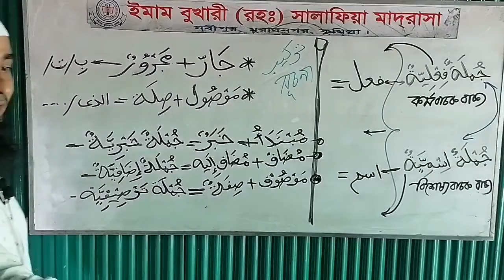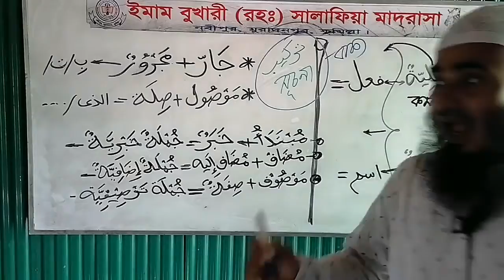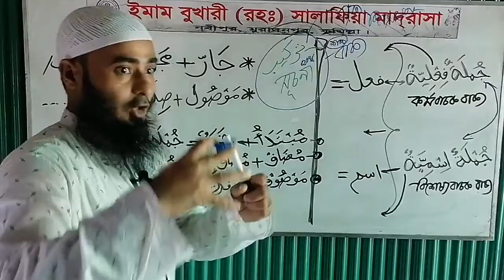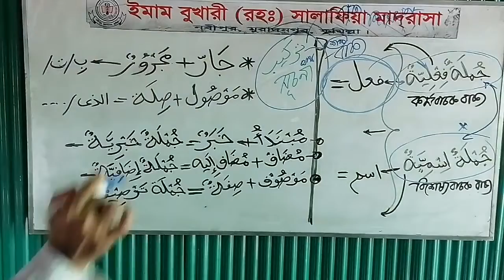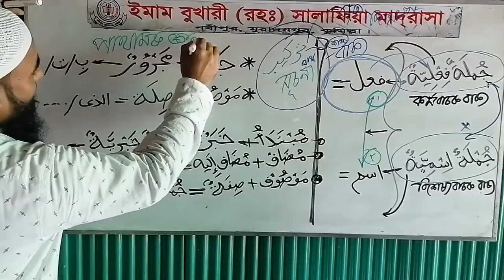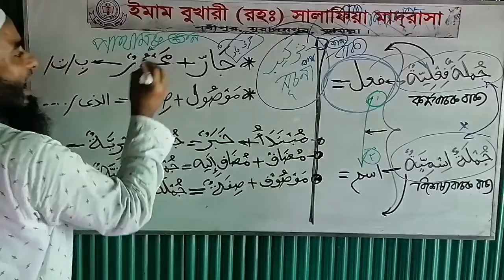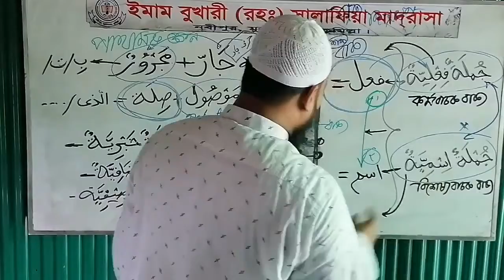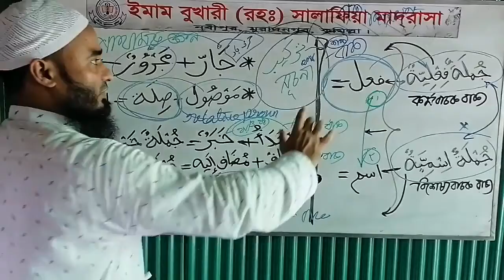আহা: تركيب কী জিনিস!? কীভাবে করতে হয়! (পর্ব ১) ছবি ও নকশা সহ জানতে চোখ রাখুন